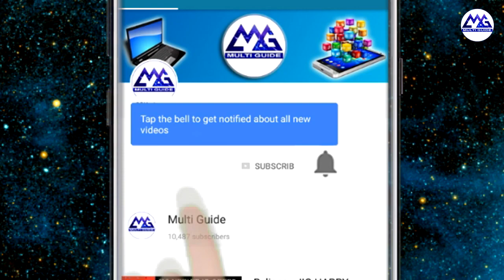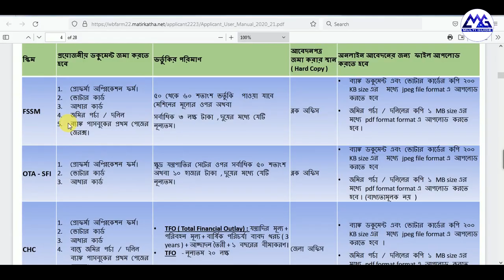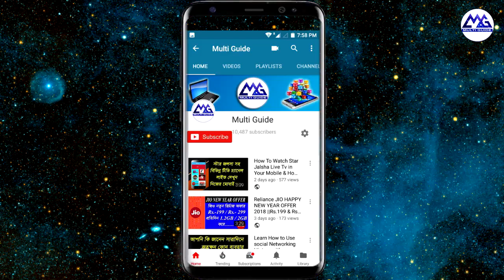ভর্তুকি কৃষিযন্ত্র কি কি নথি লাগবে Farm Mechanisation 2022 23 Online Application Required Documents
ভর্তুকিতে কৃষিযন্ত্র কেনার আবেদন  22-23 | Farm Mechanization 2022-23 Online Application Starting Date in West Bengal
সরকারি ভর্তুকিতে কৃষি যন্ত্রপাতির অনলাইন আবেদন কবে থেকে শুরু হবে | Subsidized Farm Mechanization WB 2022-23